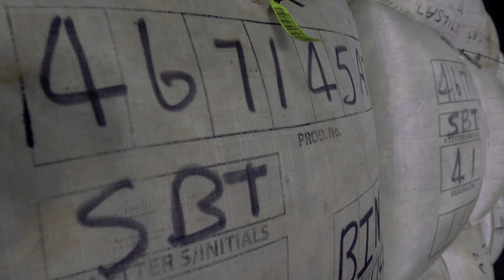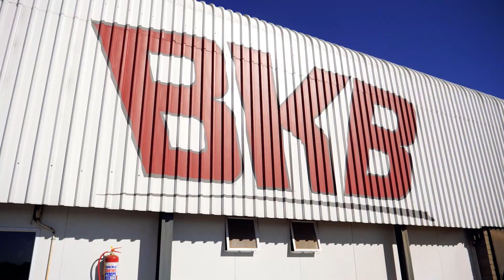BKB | Wool Employees | Tielman Fouché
Tielman Fouché works as a Wool Technician in the BKB wool store.

Tielman tells us more about his history and what his daily tasks include as technician.